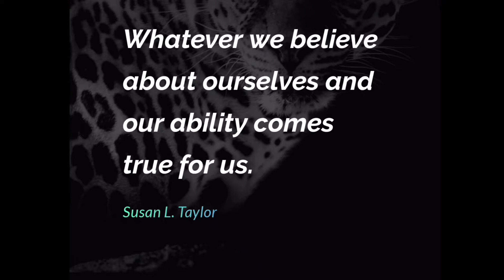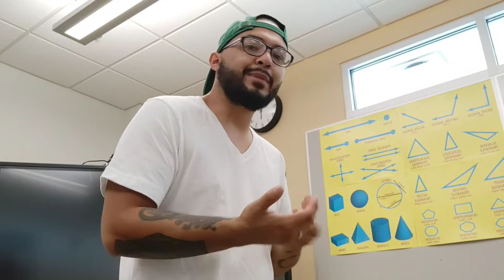WHATEVER WE BELIEVE ABOUT OURSELVES AND OUR ABILITIES, IT BECOMES TRUE